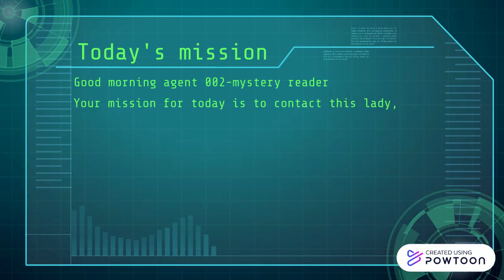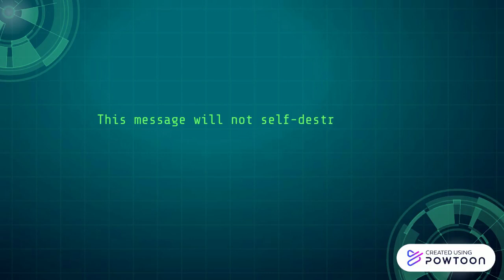Mystery Reader 2